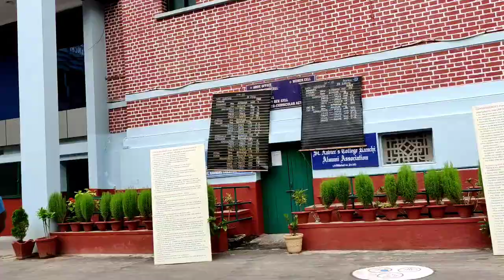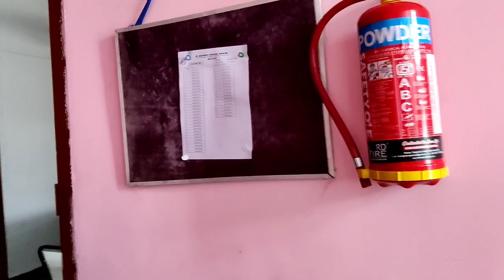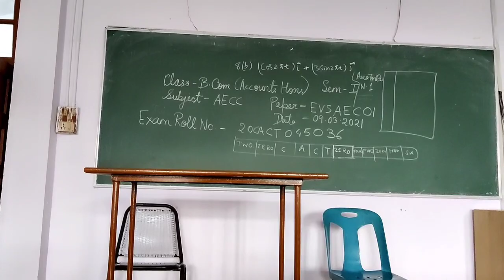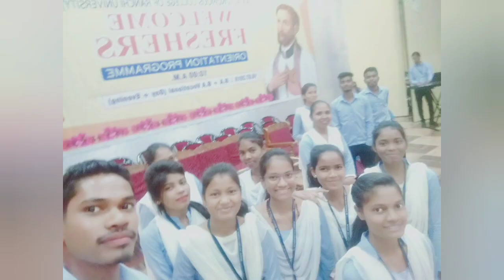हमारे कॉलेज का आखिरी दिन | ST Xavier's College Ranchi|Department of Hindi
Hey my beautiful Peoples 🌼❤️🌼

 I hope that you all love this vlog...

last day of our college
and we all know that
college is most important part of our life